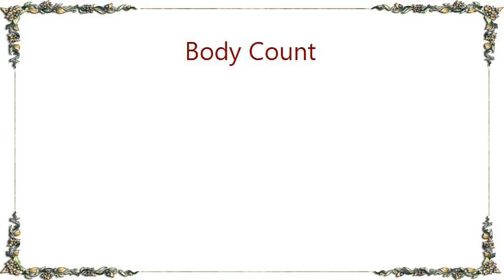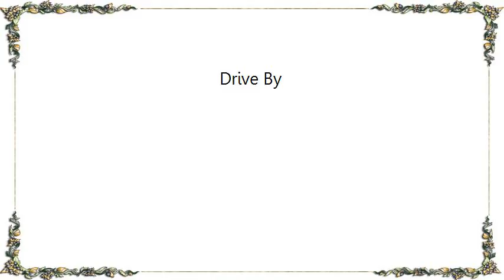Body Count - Drive By Lyrics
[Lyrics Body Count - Drive By]
You killed my fuckin' brotha
Payback muthafucka
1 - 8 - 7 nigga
Watch me pull this fuckin' trigga

Revenge

Drive-by